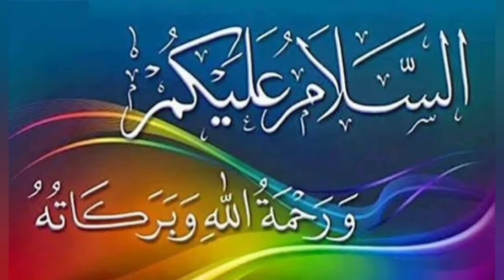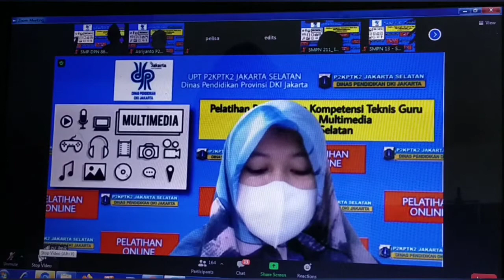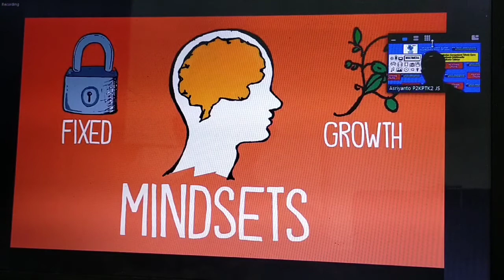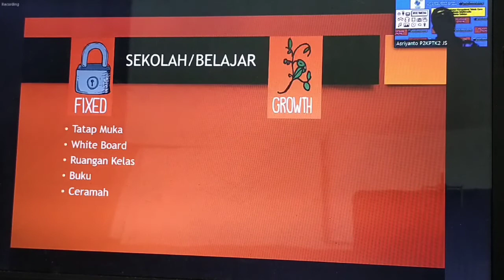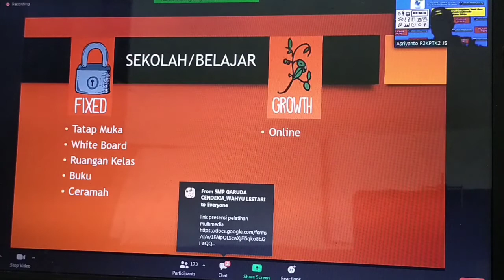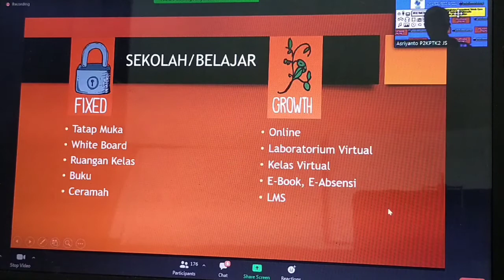Pembukaan Pelatihan Peningkatan Kompetensi Guru berbasis Multimedia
Ikut pelatihan 5 hari Senin s.d Jum'at
tanggal 21 s.d 25 Juni 2021 dari P2KPTK2 Jakarta Selatan. mohon doanya semoga lancar